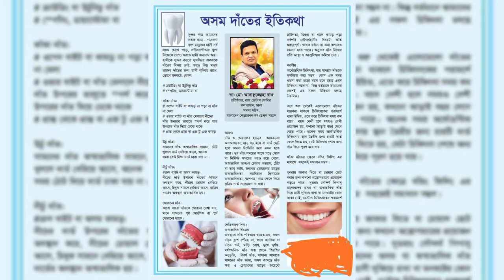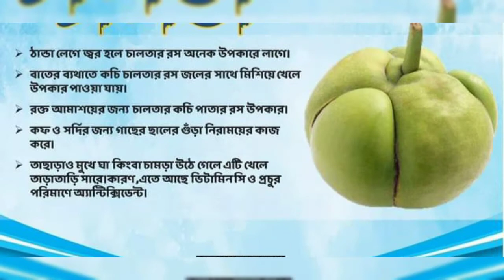স্বাস্থ্য কথা, দে‌শি ফ‌লের উপকা‌রিতা